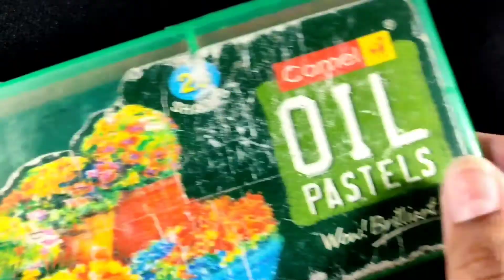How To Make Matte Nail Polish Out Of Oil Pastel Colours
ABOUT VIDEO :-
Hey guys ! In today's video, I have made nail polish by using oil pastel colors, it is very easy to make. But whether it will work or not, you will know further in the video. If you want to make it, then you must watch the video till the end .

                    how to make nail polish at home
                    how to make nail polish with oil